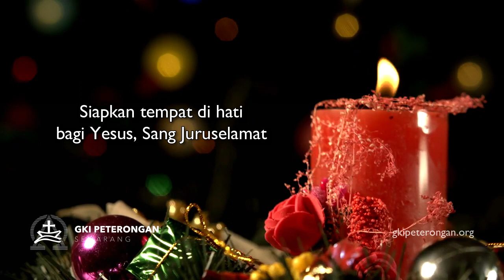Daily Wisdom - Adakah Tempat Bagi Yesus?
Lukas 2:7
Pdt. Em. Wibisono Siswanto